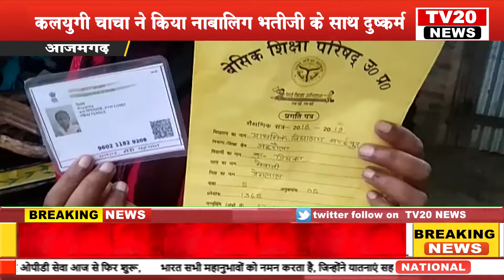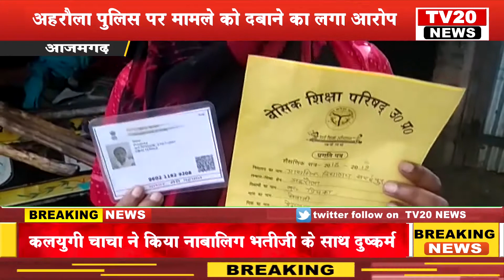TV20 NEWS कलयुगी चाचा ने किया नाबालिग भतीजी के साथ दुष्कर्म